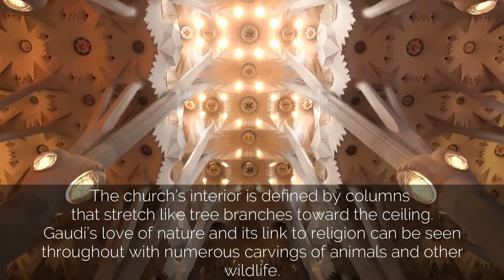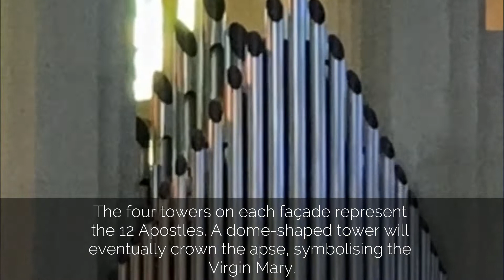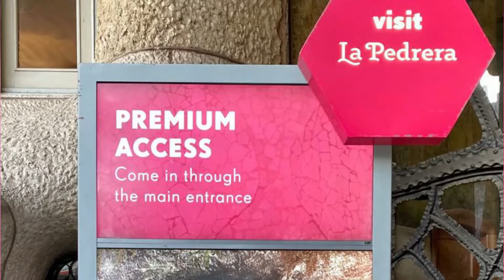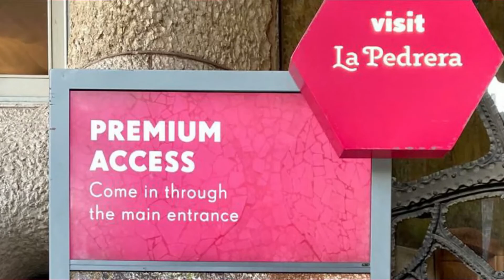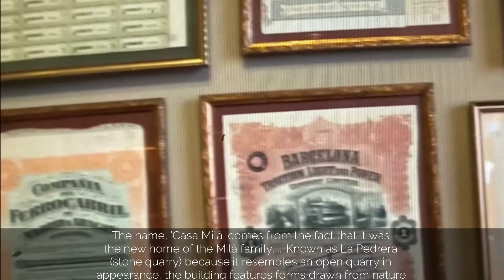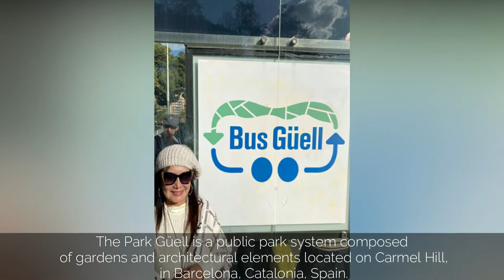A breathtakingly Beautiful Culture Rich Barcelona Travelscape